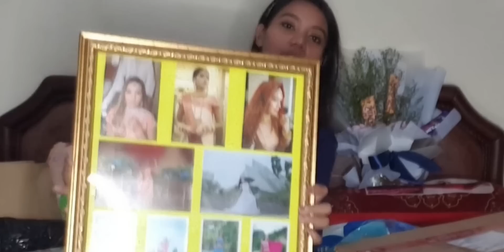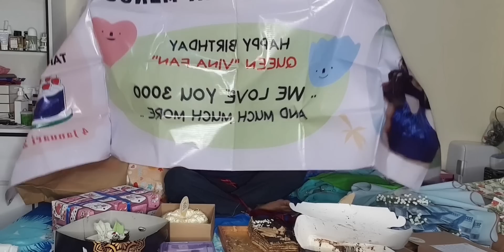UNBOXING KADO DARI VINA LOVERS !!! HAPPY BIRTHDAY TO ME!!